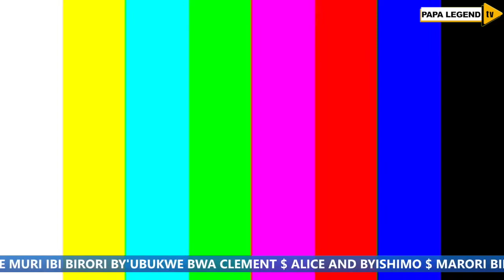🔴UDUSHYA twaranze UBUKWE❤️ bwa CLEMENT na ALINE🔥🔥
WE ARE ALL ABOUT EDUCATION & ENTERTAINMENT.